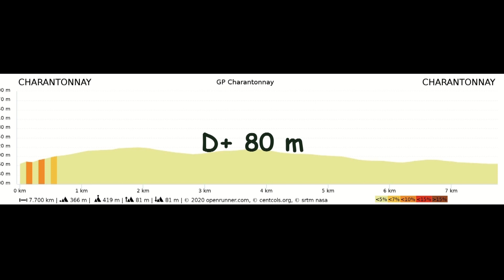Découverte du circuit du Grand Prix Cycliste de Charantonnay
Découvrez le parcours du GPCC